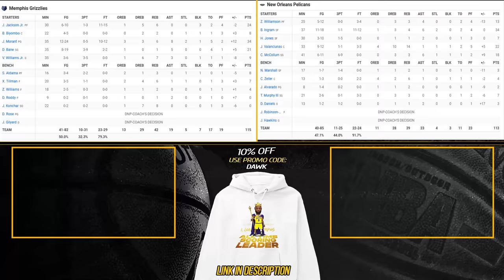New Orleans Pelicans vs Memphis Grizzlies Full Game Highlights | December 19, 2023 | FreeDawkins